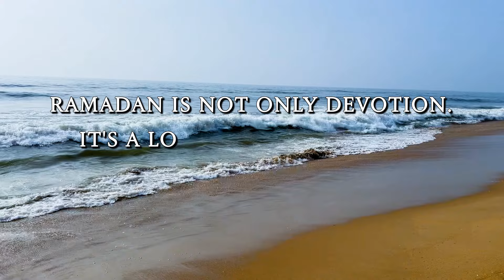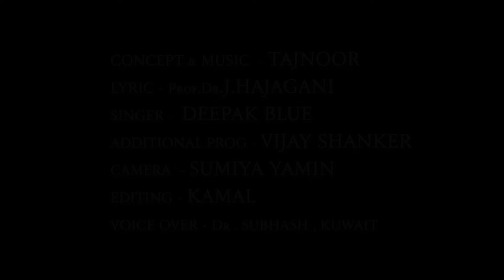Ramadan Song | Official Music Video | Tajnoor |HajaGani | sumiya | Deepak blue | Kamal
Ramadan Mubarak Song 2024 Music Video
| Tajnoor |HajaGani | sumiya | Deepak blue|Kamal

Concept & music  : Tajnoor
Lyric : Prof.Dr.J.HajaGani
Camera : Sumiya
Editor kamalakannan
Singer : Depak blue
Voice over : Dr Subhash Kuwait
Additional programming: Vijay Shanker